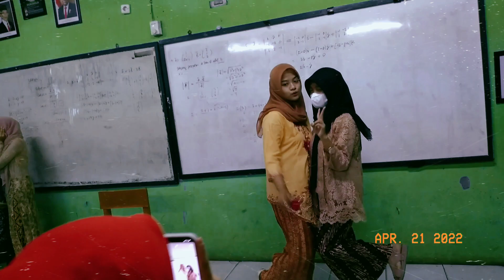kartini vlog 21 april 2022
gatau ga jelas gw ga bisa bikin thumbnail